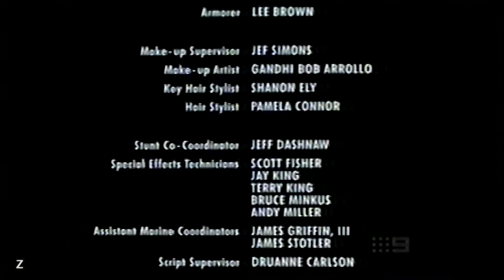Channel Nine Sydney - Promo and Presentation Montage (4.2.2002)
Recorded off Channel Nine Sydney on Monday the 4th of February 2002.

Contents:
0:00 Who Wants To Be A Millionaire
0:30 PRG
0:46 A Current Affair
1:01 Fear Factor
1:31 C**
2:01 One Day Cricket - New Zealand vs South Africa
2:16 Movie - The Matrix
2:46 Stingers
3:16 Australian Survivor
3:46 Movie - Under Siege 2
4:01 Promo during films end credits
4:31 Continuity
4:55 Sponsor
5:05 Ident
5:16 Sponsor